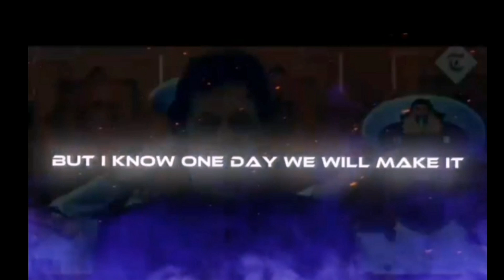Imran khan said No One will Give Your Rights || You have to Grab it from This Corrupt Mafia by Force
As every person knows all the evils of the world is trying to bring Imran Khan down to knees
Sher Afzal Khan Marwat is just a lawyer of Imran Khan And The Nation is unprecedented to stay Strong with the national leader Imran khan
The welcome to the lawyer of Imran Khan is unbeatable

Imran Khan has the steel nerves against this Corrupt Elite Mafia